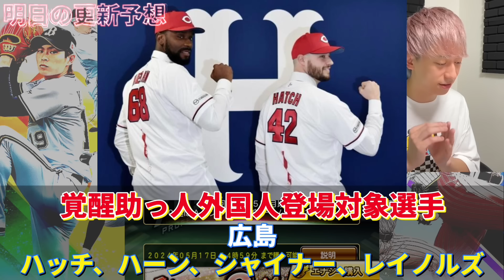激アツな覚醒が来る？そろそろ神イベ開催か？明日のイベントガチャ更新予想！KONAMIさんそろそろ頼んます。【プロスピA】【プロ野球スピリッツa】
お手紙やプレゼントの送付先はこちら
〒150-0002
株式会社BitStar ぺっチャンネル宛

メンバーシップでは主にこのような特典を用意しております。

①コメント、ライブ配信内での特別バッジ
動画、ライブのコメントが拾いやすくなります。
メンバー期間に応じてバッジの色が変わります！

②メンバー限定ライブ配信（開催日程は常時アナウンス）
基本は毎週日曜日

③ボツ動画のアップデート（不定期）

④メンバー限定コミニティ投稿

⑤コメント優先返答

今後特典内容については変更の可能性があります。

お疲れ様です！ペーです！
今回は動画では明日が更新日ということで、明日のイベントガチャ更新予想やっていきました！
明日は覚醒の助っ人外国人が来る可能性やドリームキャラバンが登場する可能性がある更新日だと思うので楽しみに明日の更新を待ちたいと思います！
みんなの予想や願望コメントで教えてね！